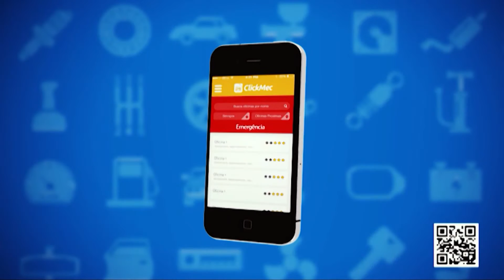TV+ NEWS Matéria DESMANCHE DE CARROS EM SANTO ANDRÉ